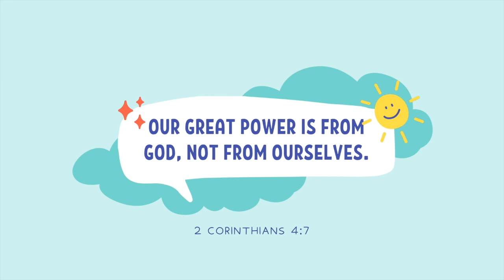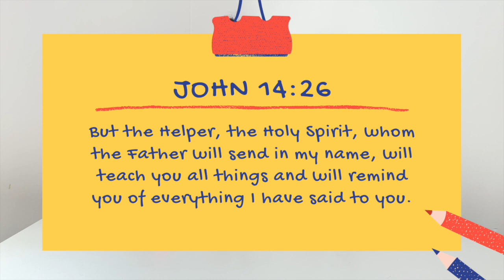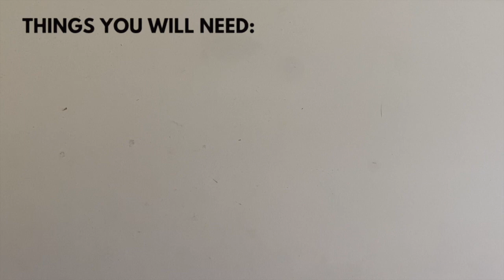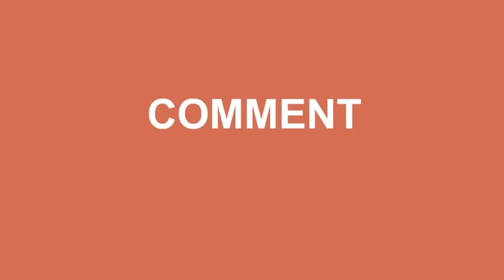Altars of Power | August 1, 2021 | Niños en el Camino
Welcome to this Sunday's service! Today we are learning about altars of power! Through Jesus, we are able to have a direct relationship with God and we get to experience His amazing power in many different forms.

Have any prayer requests? We would love to pray for you!

La Iglesia En El Camino